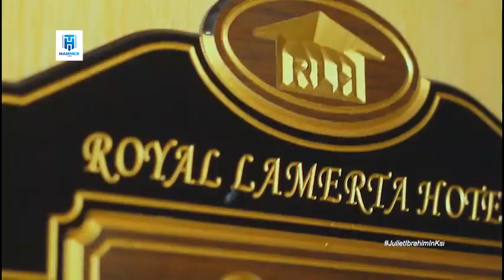Juliet Ibrahim arrives in Kumasi for Hammer Time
see how hammer received Juliet into kumerica

- Hammer Time
- Yve Digital Solutions Limited HammerTime brings to you all the answers to the questions you have always wanted to ask Ghanaian music legends. How they started and their journey so far including the beautiful and tough moments.